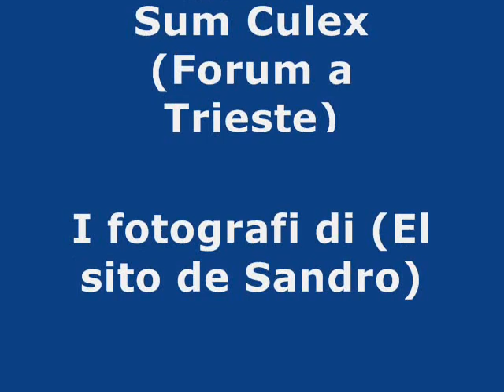Trieste nel cuore